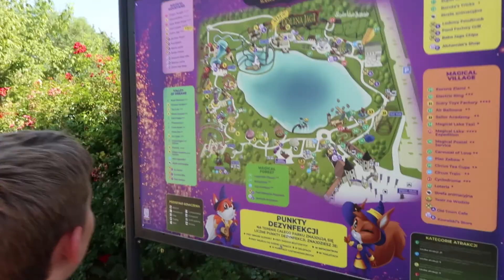Legendia - Śląskie Wesołe Miasteczko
Odwiedzamy park rozrywki Legendia w Chorzowie